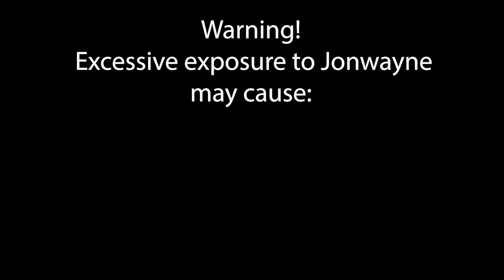The Emperor Jonwayne drinks REAL EVERCLEAR right from the bottle!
By popular demand the Ever Clear is back! The emperor proves it is the real stuff drinking it straight from the bottle like always. As a bonus the Director of Divine tributes tries the ever vlear herself and shows her reaction to the potent drink!